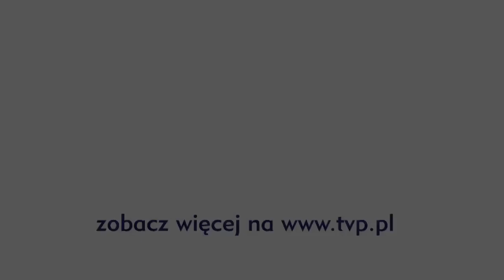The Voice of Poland - Natalia Sikora - "Nie widzę Ciebie w swych marzeniach"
Podczas drugiego odcinka LIVE Natalia Sikora wykonała "Nie widzę Ciebie w swych marzeniach" z repertuaru Skaldów.

Tekst piosenki:

Nie widzę ciebie w swych marzeniach
Dokąd odeszłaś w dzień ten nie wiem
Szaloną chmurą płyną ludzie
Dzień się zaczyna, dzień bez ciebie

Ciemnieje ludzi wielka chmura
W ulicach nagle rozjaśnionych
I nie wiem gdzie jest moje miejsce
I nie wiem, w którą pójdę stronę

Krzyczą wystawy nowych sklepów
W ulicach nagle rozkręconych
Tak łatwo minąć się w pośpiechu
I nie wiem, w która pójdę stronę

Być może jesteś tą dziewczyną
I wczoraj byłem znów u ciebie
I dokąd pójdę jeszcze nie wiem

Być może wracam tą ulicą
Być może chodzę tak bez celu